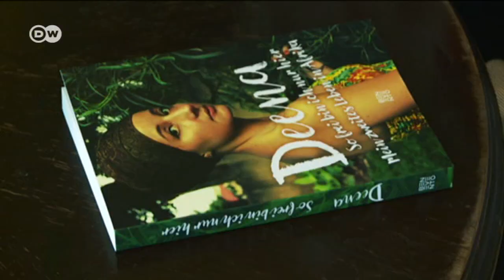Afro-pop singer Deena | DW English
Deena first went to Africa to volunteer in Rwanda. Then she almost accidentally became a pop star in neighbouring Uganda. PopXport introduces this exceptional artist and traces her unusual career.